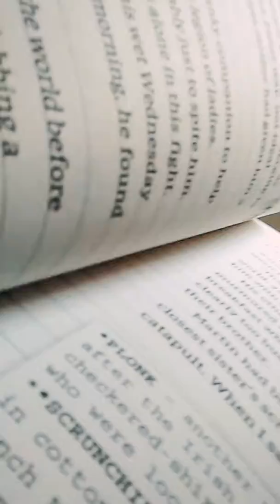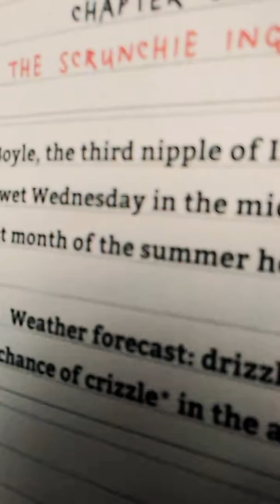Funny vid have to watch